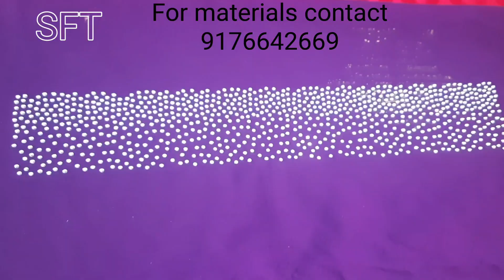How to make STONE WORK at Home on fabric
shrishasstoneembroidery
Hai friends, Enjoy this stone work video..If you are interested to do this work contact us for materials we send you designs through whatsapp, you can select and purchase from your home. We will send materials by courier...Contact in this number 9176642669..